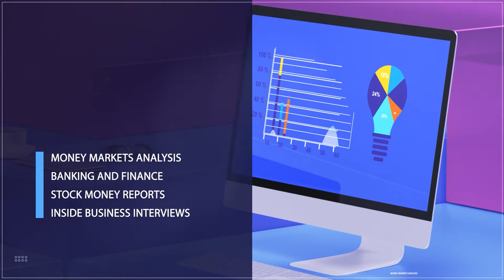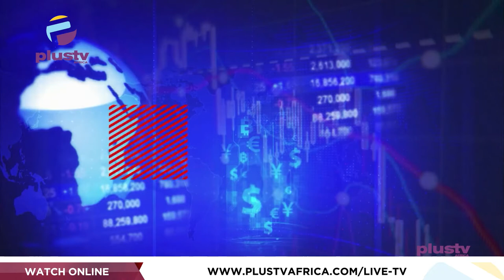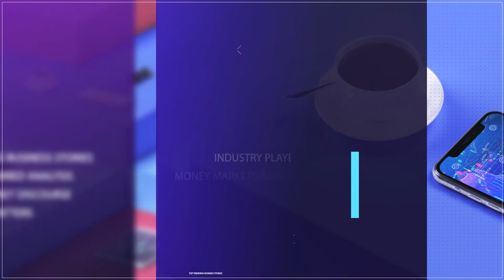Foreign Exchange: C.B.N. Backtracks On Sale To Banks | BUSINESS INSIGHTS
Earlier this month, the Central Bank of Nigeria (CBN) at the launch of the 100 for 100 Policy for Production and Productivity (PPP), announced plans to unveil a new FX bidding regime to support Nigerian companies in need of Forex, particularly those involved in local production and job creation.

Gospel Obele, Economist joined Justin to discuss.